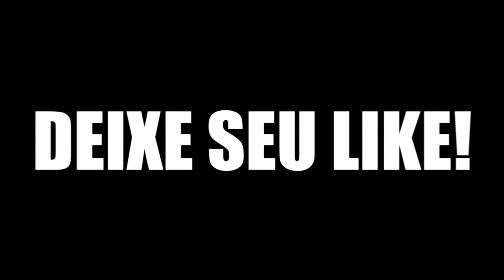MESMO GORDO E APOSENTADO, OLHA OQUE RONALDO FENÔMENO APRONTOU NA SUA DESPEDIDA DO FUTEBOL